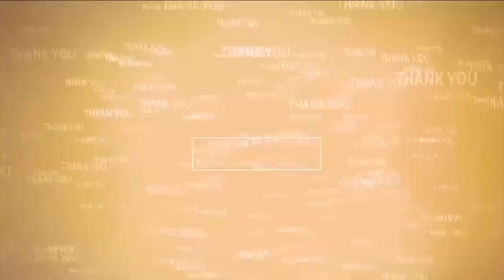శ్రీ‌వారిని ద‌ర్శించిన ప్ర‌జాప్ర‌తినిధులు...@N3NEWS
- ఎమ్మెల్యే, ఎమ్మెల్సీలు, మాజీ డిప్యూటీ సీఎం, మ ఆజీ మంత్రులు, మాజీ డి.ఐ.జి